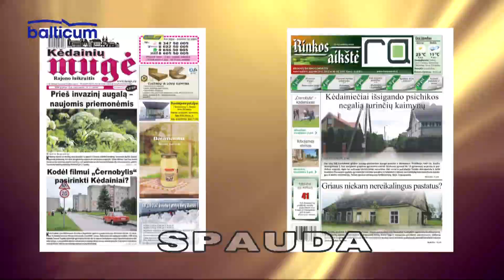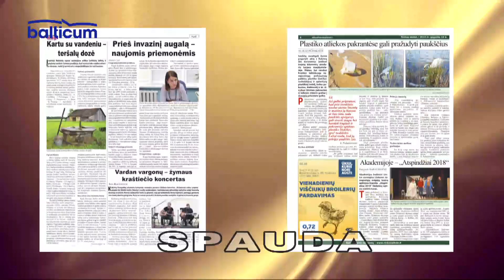Kėdainių Žinios 2020 07 28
0:00 Prasidėjo javapjūtė.
5:04 J.Monkutės - Marks muziejuje - galerijoje dvi savaites klegėjo vaikai.
9:16 Miestą užklojus nakčiai, kėdainiečiai buvo pakviesti į vakarėlį su mirtimi.